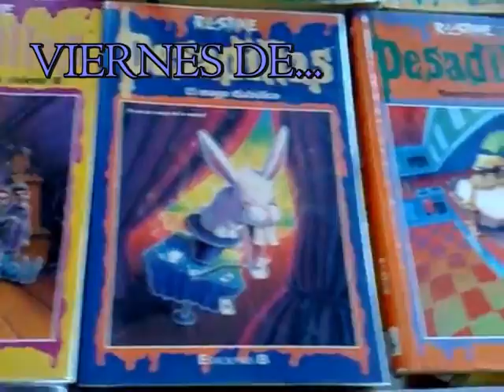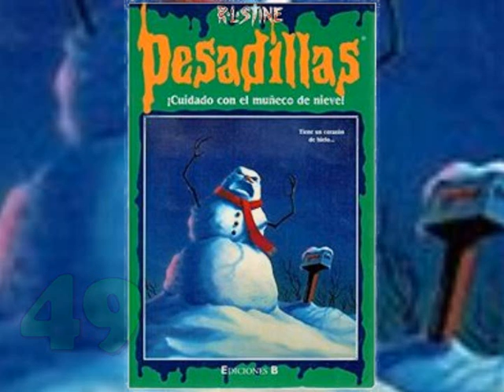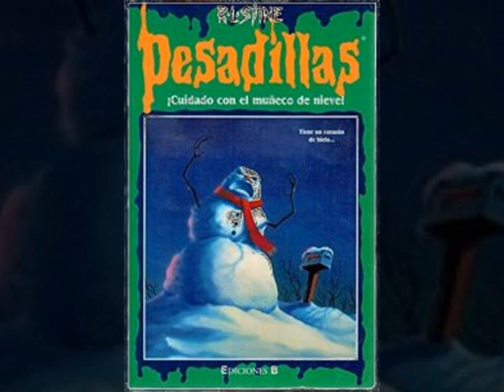PESADILLAS (goosebumps) Nº49: ¡CUIDADO CON EL MUÑECO DE NIEVE!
✨APOYA AL CANAL
Y CONVIÉRTETE EN UN FAN DESTACADO✨